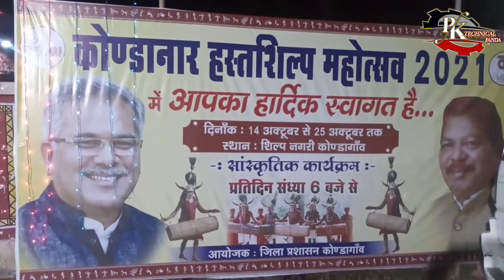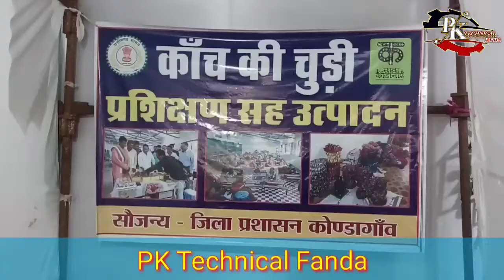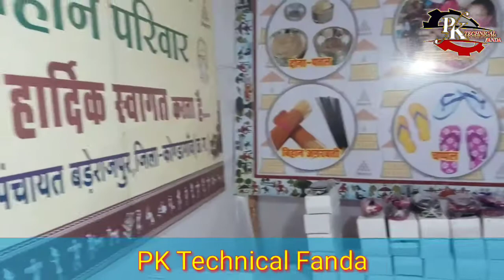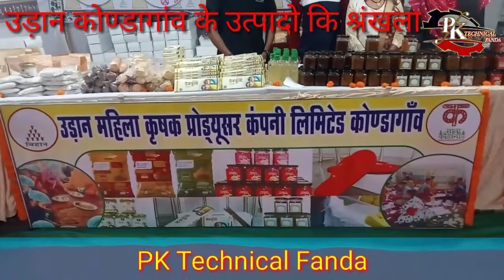कोण्डानार हस्तशिल्प महोत्सव 2021 कोण्डागांव हस्तशिल्प महोत्सव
कोंडानार हस्तशिल्प महोत्सव 2021

हस्तशिल्प महोत्सव में आप सादर आमंत्रित है,
जहा आप बस्तर के ग्रामीण क्षेत्रों में पाई जाने वाली हस्तशिल्प कलाओं से रूबरू होंगे, साथ ही टेराकोटा, बेलमेटल, लौह शिल्प, रेशम और खादी वस्रो को देख सकते है, साथ ही बस्तर से जुड़ी विभिन्न संस्कृति से परिचित होगे,